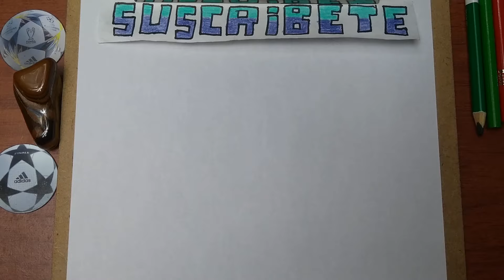Como DIBUJAR y PINTAR un😨 CADÁVER y su😖 MASCOTA de AMONG US/How to DRAW AMONG US DEAD BODY and PET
Un cadaver y su perrito triste un DIBUJO muy triste de AMONG US